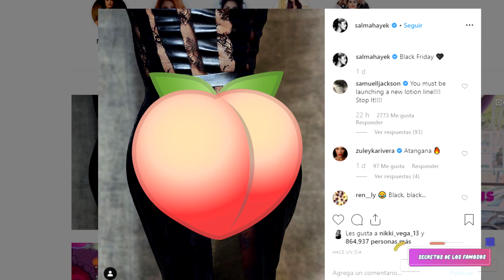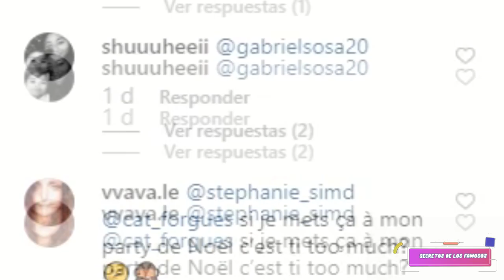SALMA HAYEK, NO DEJA NADA A LA IMAGINACIÓN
Si te gustó SECRETOS DE LOS FAMOSOS te van a encantar nuestros canales